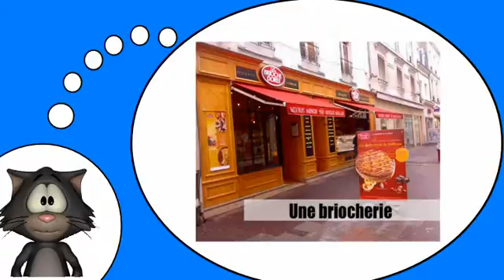一堂法语课 = 在城市＃8